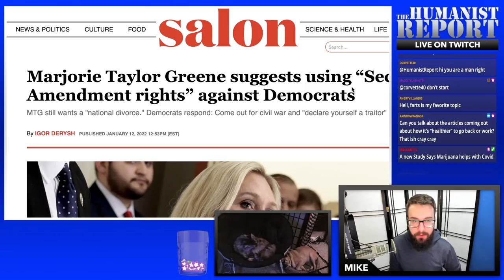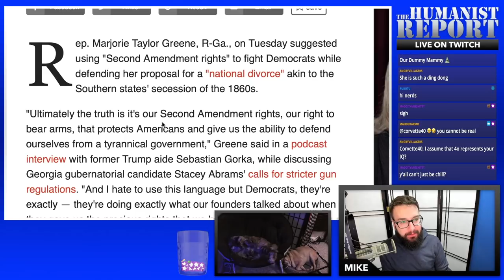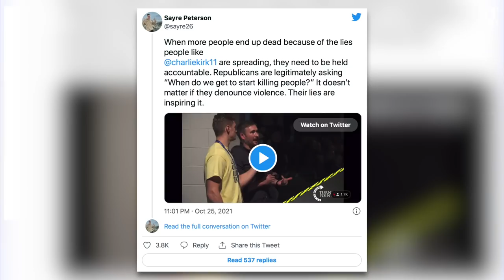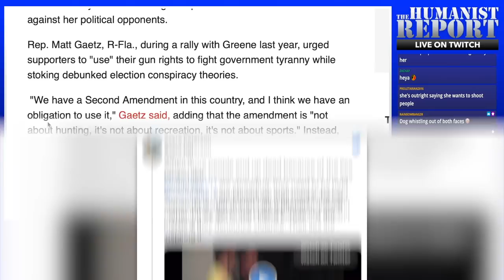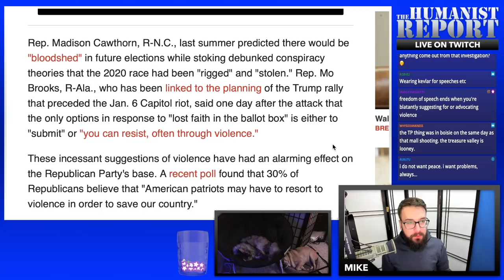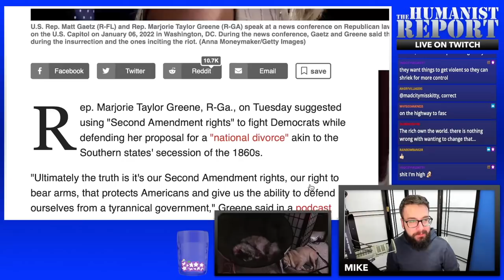Marjorie Greene is Now Explicitly Calling for Violence Against Democrats